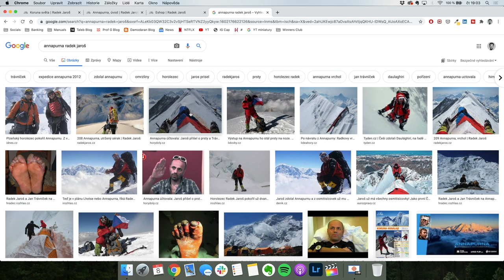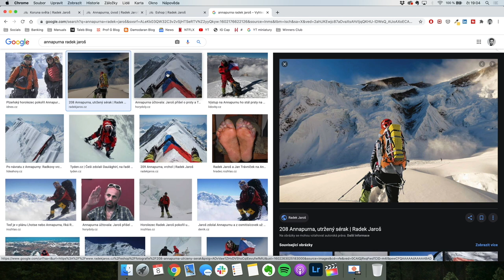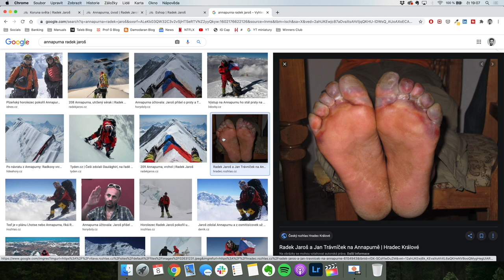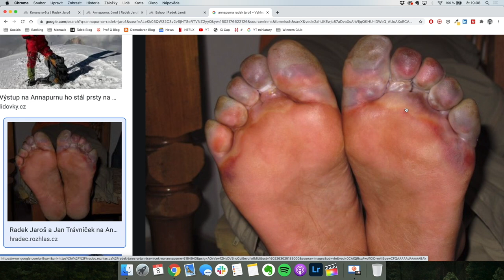Annapurna je NEJNEBEZPEČNĚJŠÍ. Zdolal jsem ji, ale stálo mě to prsty na nohou, říká Radek Jaroš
Annapurna je nejnebezpečnější osmitisícovkou. Zdolal jsem ji, ale stálo mě to prsty na nohou, říká nejúspěšnější český horolezec Radek Jaroš